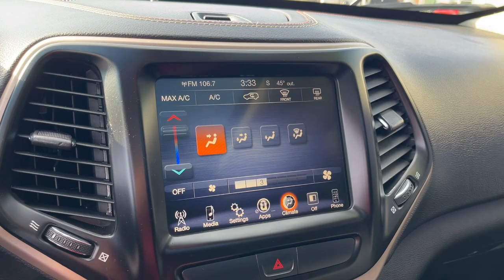2017 Jeep Cherokee 75th Anniversary Edition 4x4 *Ltd Avail* MI Royal Oak, Birmingham, Troy, Blo...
Pre-Owned 2017 Jeep Cherokee 75th Anniversary Edition 4x4 *Ltd Avail* available at Village Jeep located in 31200 Woodward Avenue, Royal Oak, MI, 48073. Servicing the Royal Oak, Birmingham, Troy, Bloomfield Hills, Madison Heights area.

You will be amazed by this   2017  Jeep Cherokee.  The Cherokee delivers refined comfort, state-of-the-art technology to keep you safe, connected and entertained, ample cargo capacity, and rugged all-terrain capability. Feel relaxed and confident when you set out for adventure in the Cherokee. Get behind the wheel today.